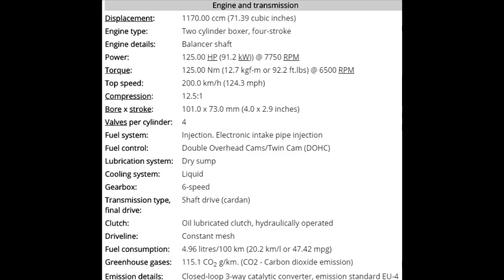BMW R1200GS: SUV PRICE BIKE│3-Year Ownership Review│True Adventure Bike [ENG SUBS]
This is the dream bike of many riders. Find out how it compares to regular motorcycles on the road and if it is really worth the hefty price tag.